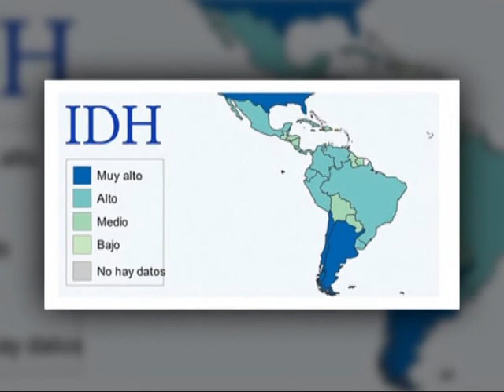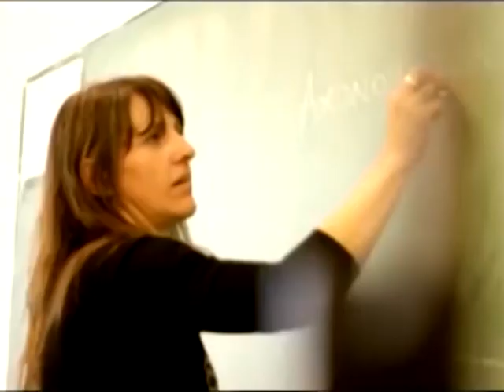Argentina, con un Índice de Desarrollo Humano muy alto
Así lo establece el último Informe Mundial sobre Desarrollo Humano que se presentó en la Universidad Católica de Córdoba (UCC).